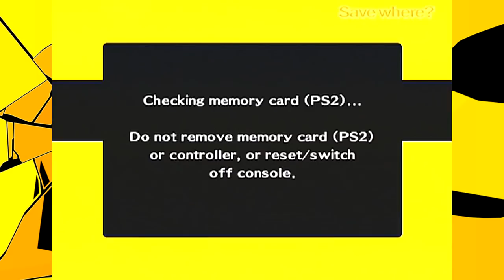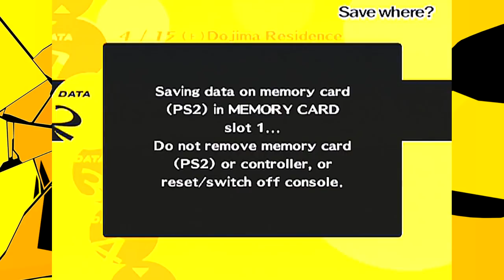Nie Tykać Mnie!!! | Persona 4 #11